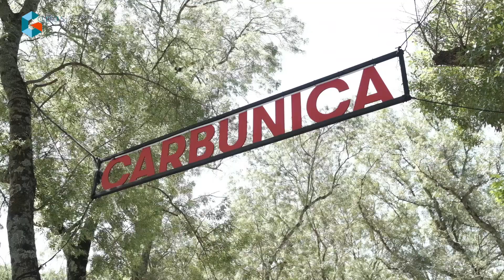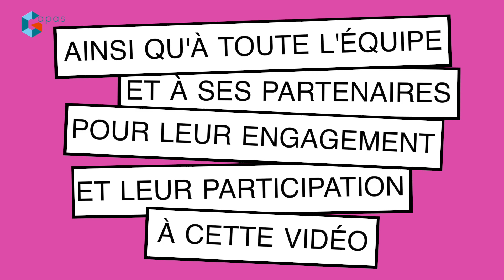AJ 93 Montfermeil | Les jeunes bénévoles au festival d'Alba !